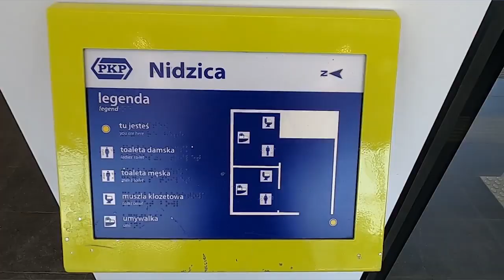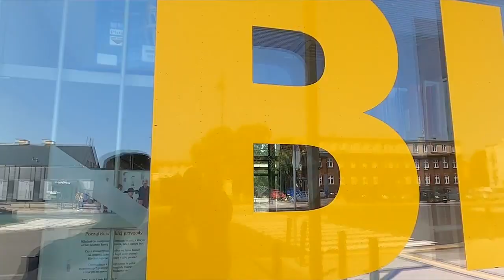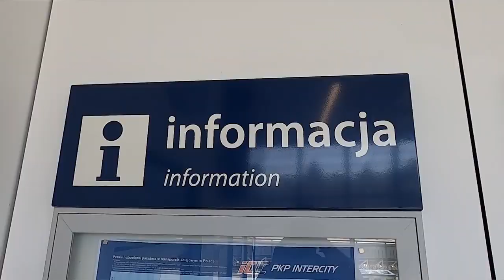Poznaj Innowacyjny Dworzec Systemowy 𝗣𝗞𝗣 Nidzica! 🚉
🚅 Wakacje to czas podróży❗ Zapraszamy do obejrzenia kolejnego z serii filmu o dworcach 𝗣𝗞𝗣 S.A., który powstał we współpracy z @RadiowaJedynkaPR . 📻 🚉 👉 Innowacyjny Dworzec Systemowy Nidzica jest nowoczesny, proekologiczny oraz stworzony według autorskiego projektu Polskich Kolei Państwowych ❗ 🎥